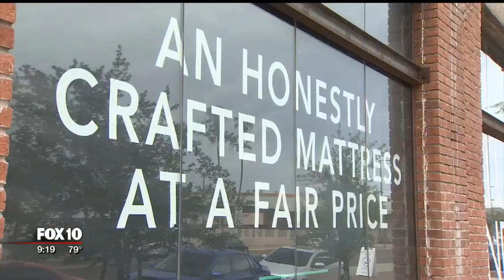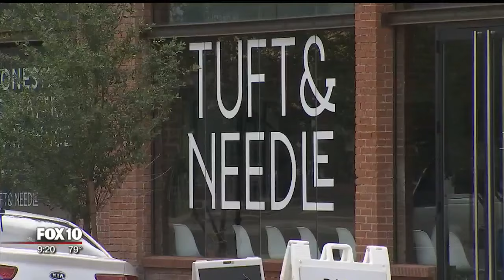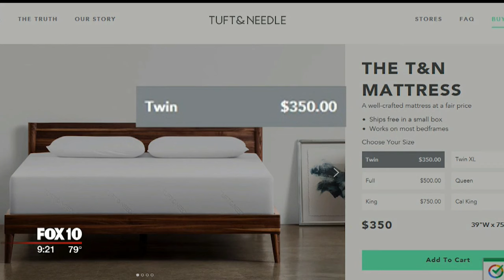Entrepreneurs start mattress company in the Valley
Most entrepreneurs head to cities like Dallas, Denver, San Francisco and Seattle, but two young software engineers disagree.